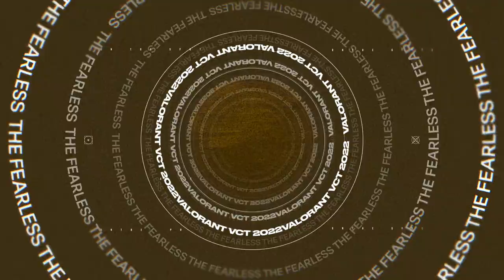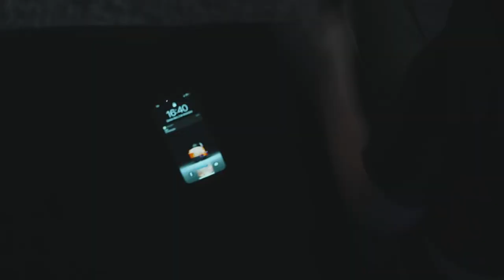Team Liquid Brazil Daiki、「やりそうなのは誰？」に挑む | On The Spot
VALORANT Game Changers Championshipも開幕間近。今回はTeam Liquid BrazilのDaikiが「やりそうなのは誰？」ゲームに挑戦してくれました。Daikiが語るブラジル最強女性チームの素顔とは…？

VALORANT Champions Tourの最新情報や試合のハイライトなどを発信するSNSチャンネルもよろしく。